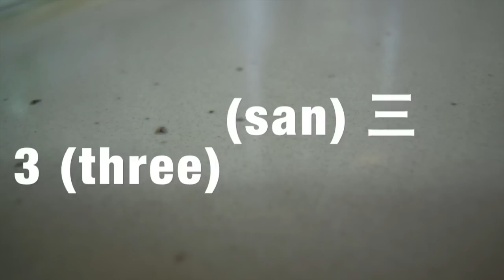Learn Japanese: numbers 1 to 10 Kanji Japanese English - Englisch Japanisch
With Japanese pronunciation! / Mit japanischer Aussprache!
Japanese  and English numbers one to ten / 1-10 / counting / learning / How to count in Japanese //
Zahlen Englisch und Japanisch / zählen / lernen / Eins bis Zehn / Nummer / Symbole / Zeichen
Numeros en Japones // Les chiffres / nombres en japonais
日本語　英語　数　数える　一　十

일본어로 계산 한자
рассчитывать на японском языке кандзи
在日本數 漢字